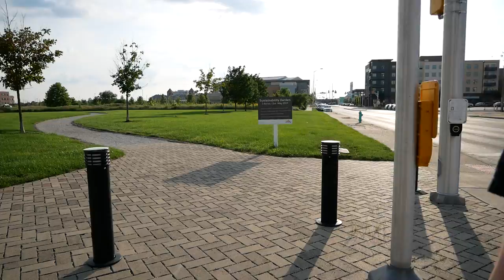4K Walking Video - Indy Cultural Trail from Fountain Square to Downtown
Recording starts on the Cultural Trail just south of Fountain Square on Shepard and Virginia, then ends downtown around Lucas Oil Stadium. FYI Indianapolis is super flat so a great walking city.

Keep an eye out for:
Milktooth (having a July 4th pool party)
Lily Pharmaceutical HQ
Banker's Life Field house (Pacers)
Lucas Oil (Colts)
Slippery Noodle Inn

Shot on Panasonic G85 using Joby Tripod for stabilization (sorry for the jumpiness)